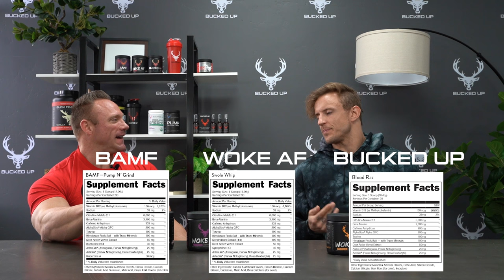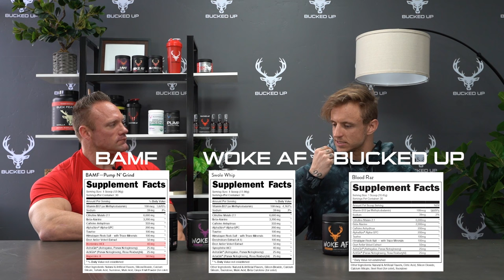The Difference Between Bucked Up PreWorkout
Not all preworkouts are created equal. Do you like basic formulas that will give you a little kick, nootropics to help you focus on your goals, or do you just want to hit the gym with the highest stim driven formula that will get you benching your squat weight, curling 100's, and demolishing every gym session you have?

We have three blends of Bucked Up preworkout and this video will help you understand why they are different and you can choose what is best for you. Mike and Logan go over the ingredients in each of our blends and why we make them the way we do. We know you love them, so now it's time to understand them.

Use our YT20 code online to save 20% on any order!

Maybe you want some BAMF for Mind to Muscle Connection?